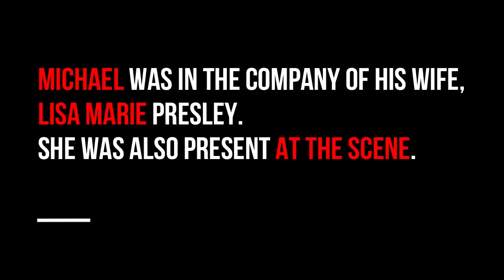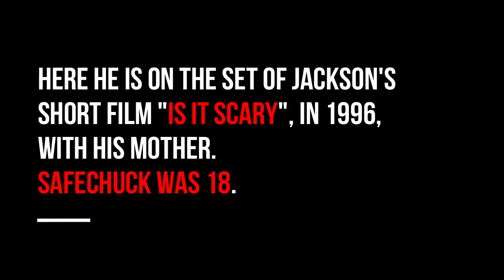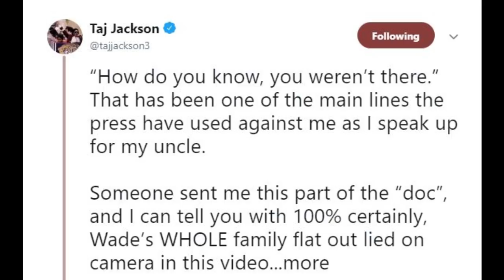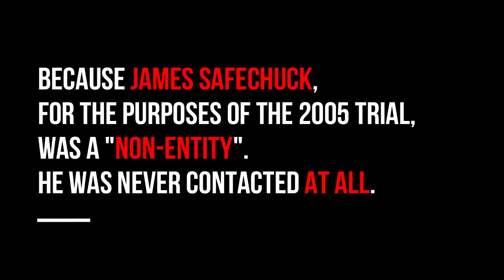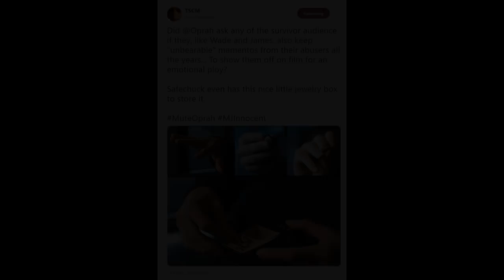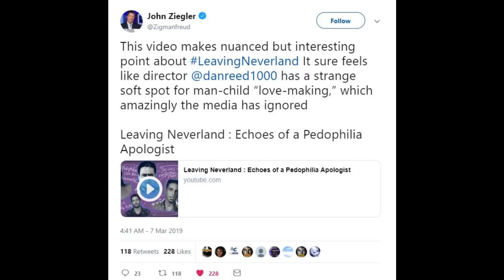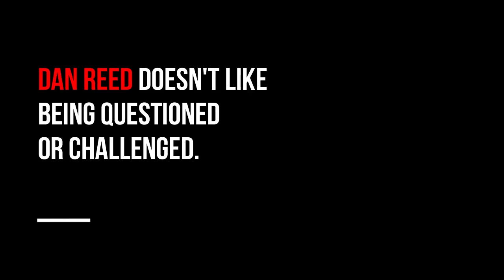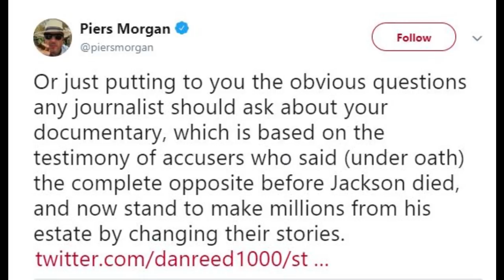Leaving Neverland: Magic Tricks on Screen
Leaving Neverland uses several magic tricks (lies and graphic details mainly) to shock the audience to make up for the lack of corroborating evidence to its allegations. These are the most blatantly debunkable ones.
Take a look: this is how you perform magic on screen at the expense of real victims of abuse.

"This is America. Black man vindicated in court. Vindicated by the FBI. Vindicated by two investigations. Vindicated by hundreds of witnesses. Two white man change their stories after twenty years. Claim they lied under oath. Seek lots of money. Any guess who America believes?" (Joe Vogel)

Dismantle the false narrative. Expose the liars.

WHAT TO DO TO HELP MICHAEL:
- Bring about legislation which will include the deceased among those who, when defamed, can have the same legal protection; by giving their family members a statute upon which to base a civil cause of action. Sign and share the petition

WHAT TO KNOW:
- Information about the MJ documentary that does not align with the media representation
- An interesting contribution by Charles Thomson about the sickening media attitude toward Michael Jackson while promoting Leaving Neverland